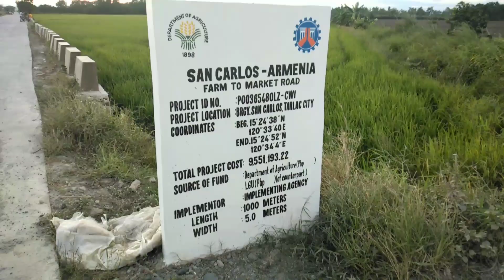SAN CARLOS ARMENIA ROAD || BAGONG GAWANG DAAN || FIRST RIDE IN 2021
Let us discover the newly develop road the san carlos armenia